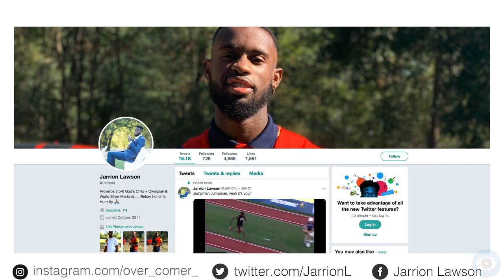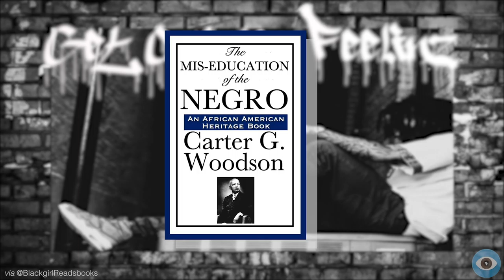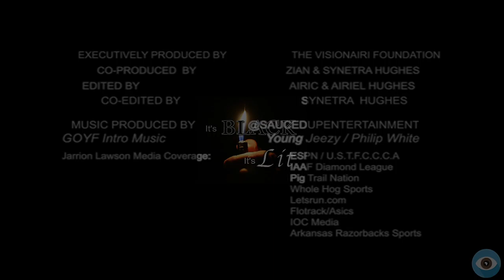IBIL - Jarrion Lawson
The BRILLIANTLY Black & Talented, U.S. Olympian and Bowerman Award Recipient Mr. JARRION LAWSON joined It's Black It's Lit with insights from his journey from Texarkana, AR to the 2016 Rio Olympics and beyond!!

Town the Hood Scholar is back talking HIDDEN HISTORY in a new GETOUTYOFEELINZ and our Word of the Day!!